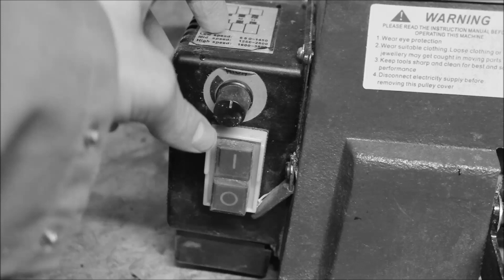Je Fabrique un Critérium de Luxe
Quelle est la définition du Luxe ? Dans les Stylos, plusieurs facteurs comptent mais, pour moi, UN SEUL EST DETERMINANT !!! Ce facteur, c'est la qualité du bois. Dans cette vidéo, le stylo est fabriqué à partir d'un morceau de bois en provenance des pays chauds, secs, au climat aride: Le genévrier. Un bois au parfum extrêmement puissant et doux à la fois, et dont la couleur est à couper le souffle (allant du rose au violet).

Si tu veux en savoir plus sur la fabrication de stylos, étant passionné de bois, je te conseille fortement de télécharger le guide suivant par lequel tu pourras toi-même attester de la qualité de réalisation des stylos avant de te lancer (dans la fabrication ou l'achat):

Si tu souhaites te procurer un stylo, tu peux en commander directement sur ma boutique en ligne:

Merci pour ta fidélité ! Ensemble nous visons Exception et Simplicité !
On se retrouve dans ma prochaine vidéo Samedi ;) !!!

bye